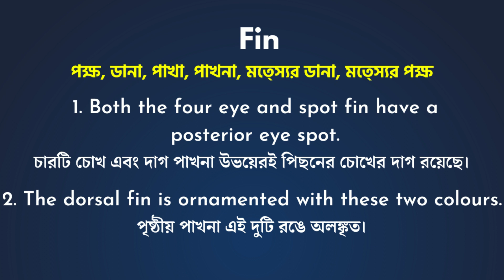Fin Meaning In Bengali/Fin শব্দের বাংলা ভাষায় অর্থ অথবা মানে কি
Fin এই ছোট ভিডিও তে আপনারা জানতে পারবেন